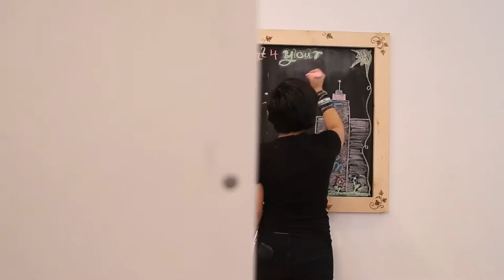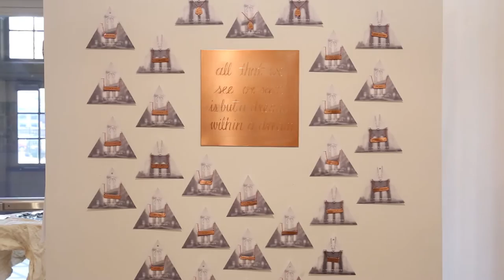Escape Through The Looking Glass Exhibit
“For most our perception of self is based off how we believe the world perceives us to be, according to psychologists. So in essence, our identities are created by the perception of our interactions with others. In exploring this concept I asked our featured artists to create a collection of work that is an extension of identity, how they believe the world perceives them to be” – Jasmine Castillo, Escape Artists Collective Founder

Escape Through The Looking Glass was a success because of you...

We want to extend the opportunity for an encore and for you to view some of the artists works from the exhibit. Grab yourself original art or a print for your own collection by visiting and Invest in Your Lifestyle.

Thank you Angie LM Vasquez for capturing the event along with photographers Pabel Herrera, Altangente, Miguel, Justin Munoz and some cool photos from Shantastic Shan.
Thank you Leo Nunez for your cinematography and giving Hannah Sebelius, our editor, beautiful imagery to work with.

Music curators Will Divide and Yellow@TheLight along with a special set from DJ's Amira & Kayla from Little Club Heads, rocked out!
If you enjoy the sounds of the exhibit and from the recap video

Thank you to our featured artists:
Giannina Gutierrez
Marco Gallotta
Col Wallnuts
Joshua Reynolds aka V-Tech Visual
Adon Wone
Miguel Ovalle aka Dizmology
William BI Sloan
Ad Astra Brooklyn
Chef Mikail Sayeed
Cristina Maldonado aka Teeny Love
Vora PAM
magthree

To our special guest artists for enhancing the interactive experiences
Billi Kid of Graffitication
Keshot Photo Booths
Celly Cakes by Celeste Gonzalez
The Official Code 360 film experience
Illustrator CSamCreate

To the non-profit Dare2B, blessed to be an Ambassador + Sponsor and will always do the best to represent the Dare2B mission to end the cycle of poverty and give children in the NYC shelter system the resources they need to achieve.

The crew, who is really family (in some ways literal), we hold each other down. Lola LoveNotes did an amazing job with art direction, Francisco, Allie, Bennie, Boombox, Tristan, Ryan, Abner and especially Junior Kaul executed the event with style and class.